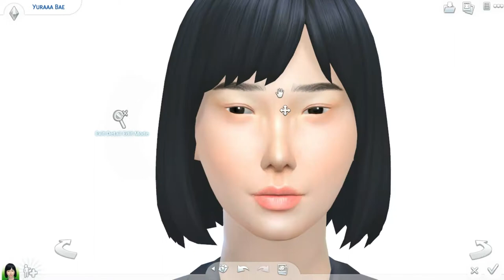THE SIMS 4 INDONESIA : SWAP CHALLENGE - 🇰🇷 KOREAN LOOK 🇰🇷 || YURAA BAE - SIMSVERS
💙 Hiii Yume 💙

Hari ini aku colab sama salah satu simstuber, yaitu simsvers 😁
Challenge : Makeover Yuraa Bae Korean Look

✨ Yuraa Bae ✨
Aspiration :
~ Painter Extraordinaire
~ Creative
~ Outgoing
~ Art Lover

Terima kasih ya, sudah menonton video ini 😙
Semoga channel ini kedepannya selalu bisa menghibur kalian semua 💙

💙 See You 💙

Oh iya ...

swap cahallenge
swap challenge the sims 4
create a sims 4
create a sims 4 cheat
korean the sims 4
create another sim sims 4
create the sims 4
the sims 4 create a sim korean
the sims 4 create a sim korea
sims 4 island living create a sim
create a sim sims 4 mods
create a sim sims 4 mod
create a sim sims 4 no cc
create a new sim sims 4
create a sim on sims 4
create a sim sims 4 online
create a sims 4 character online free
create sims 4 character online
how to create a sims 4 story
create a sim sims 4
create a trend sims 4
create a trait sims 4
create a sim the sims 4
create a sim the sims 4 download
the sims 4 create a sim mods
how to create a sims 4 mod
how to create a sims 4 shortcut
how to create a sims 4 world
how to create a sims 4
how to create a sims 4 challenge
sims 4 create a sim update
sims 4 university create a sim
sims 4 discover university create a sim
how to use create a sim sims 4